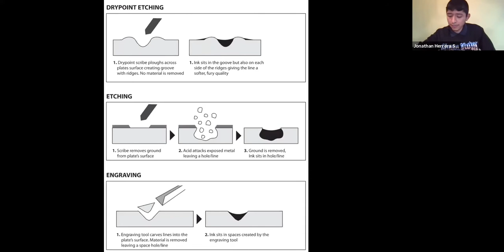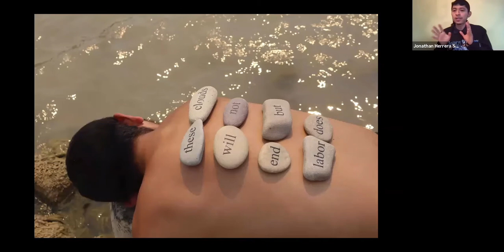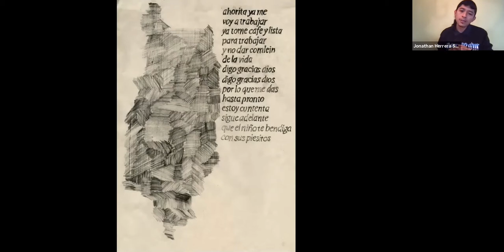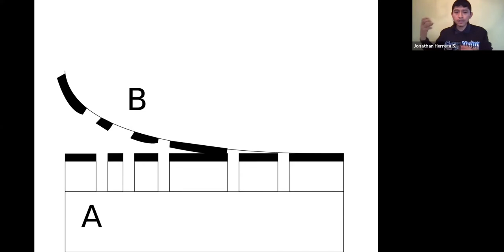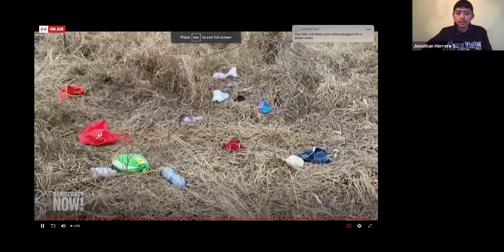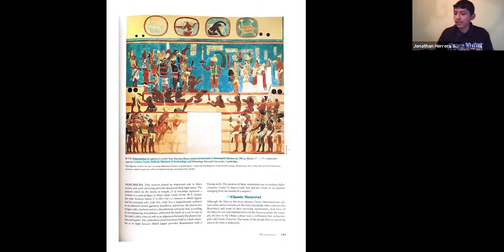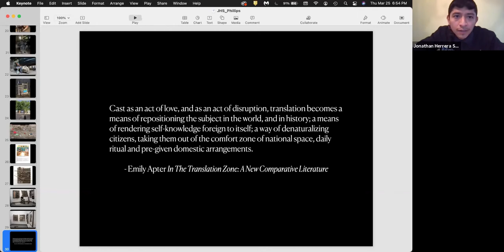Conversations with Artists: Jonathan Herrera Soto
Jonathan Herrera Soto visually articulates relationships between collective memory and historical instances of state-sponsored violence inflicted on politicized bodies by constructing print-based work that echo the lived experiences of those who are no longer with us. The layered process of printmaking reckons with displacing information thereby rendering knowledge autonomous from its original confinements. By repositioning the subject in the world and in history, Herrera Soto constructs visual material from what is lost, creating presence out of disappearance. The print-based process, such as slicing open wounds into wood, burning the surface of lithostone with acid, and the crushing of ink on paper under immense pressure, re-animates the content by symbolically revealing the act of remembering in producing tracings and impressions.

He is joined by Martin Esteban Gonzales, MFA candidate, University of Maryland.

The Conversations with Artists series provides an opportunity for the DC community and University of Maryland students to hear from leading and emerging artists in an informal setting.